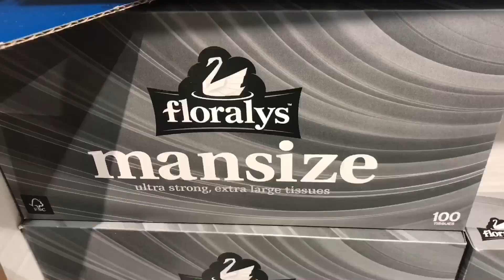We had a flood! quick vlog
Love Ya!
Sarah xx